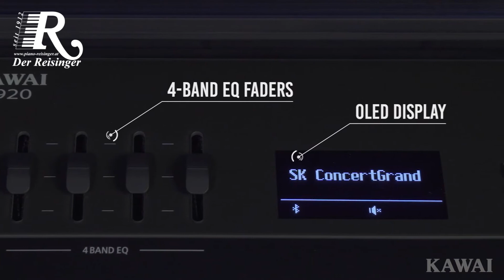KAWAI ES920 Digitalpiano